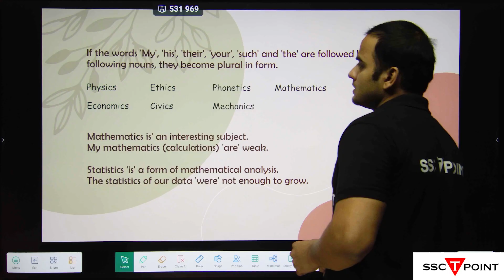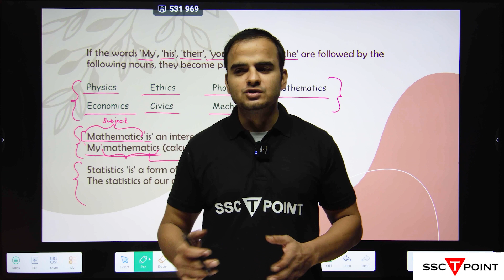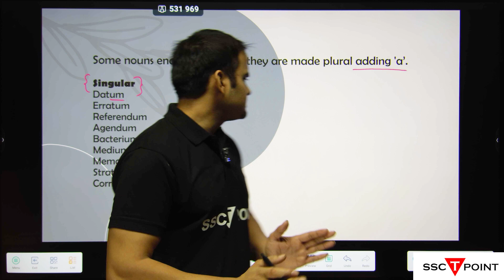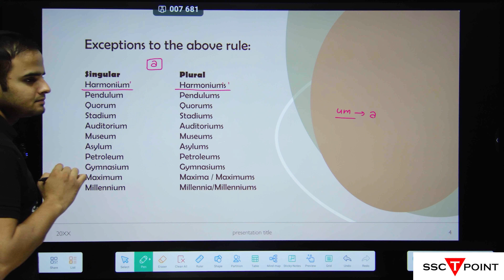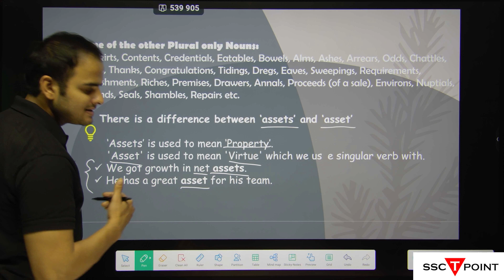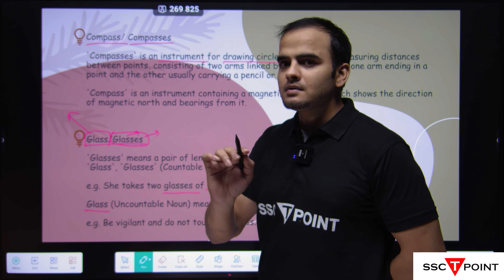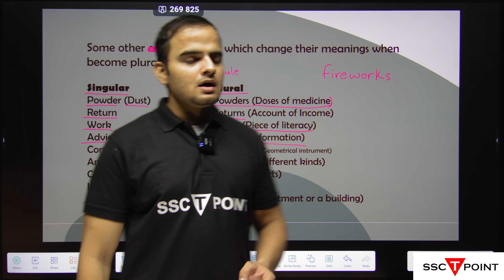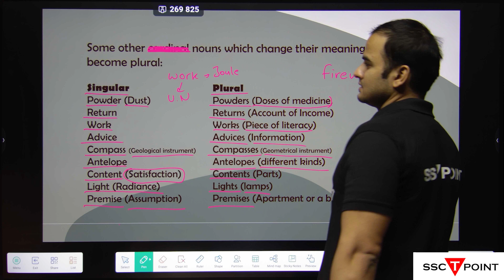Other Essential Noun Numbers (Singular, Plural) for SSC CGL/ CPO/ CHSL/ MTS/ GD Exam l SSCTPOINT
Singular, Plural SSC English Grammar

The video description for Singular, Plural SSC English Grammar provides a comprehensive overview of the rules and usage of singular and plural forms in English grammar. The video is aimed at SSC students, specifically those preparing for their English exams.

The video begins by explaining the concept of singular and plural forms, emphasizing that singular refers to one person or thing, while plural refers to more than one person or thing. It then delves into the rules for forming plurals, such as adding -s or -es to the end of words, depending on their endings. The video also covers irregular plurals, where the spelling changes entirely (e.g., child to children).

In addition to the rules for forming plurals, the video provides examples and exercises to help students practice and reinforce their understanding. It emphasizes the importance of correctly identifying singular and plural forms in sentences and using appropriate verb agreement.

The video also touches on common mistakes that students make when it comes to singular and plural forms. For instance, it highlights the error of using plurals with uncountable nouns (e.g., furniture instead of furniture) and vice versa.

Furthermore, the video offers tips on how to identify singular and plural forms in written texts, which can be helpful during exams or when reading comprehension is being assessed.

Overall, the video description for Singular, Plural SSC English Grammar is a valuable resource for SSC students looking to enhance their understanding of singular and plural forms. It provides clear explanations, practical examples, and exercises to help students master this aspect of English grammar.